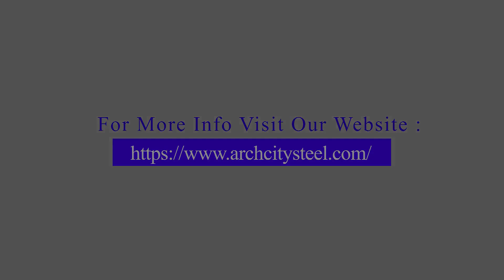Looking For Stainless Steel Pipe At Best Price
Are you looking to buy the stainless steel pipes? They are specialised in distributing high-quality stainless steel pipes which has the highest corrosion resistant nature. For more details, watch this video.